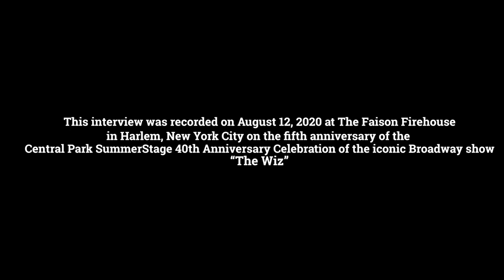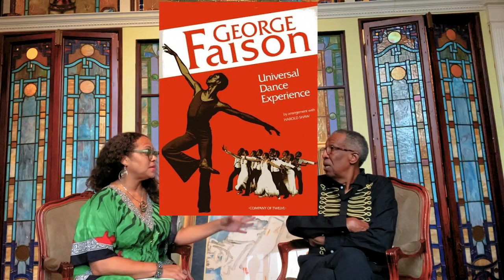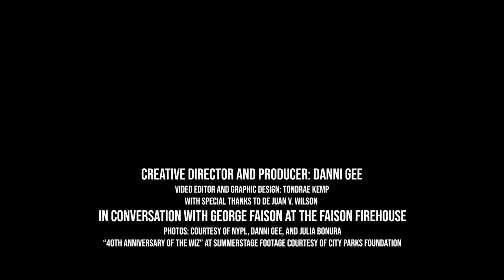dannIGeeLive with George Faison!!!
Broadway dancer and choreographer George William Faison was born on December 21, 1945, in Washington, D.C. He attended Dunbar High School, where he studied with the Jones-Haywood Capitol Ballet and Carolyn Tate of Howard University; his first performance was with the American Light Opera Company. After graduating from high school, Faison attended Howard University with plans of becoming a dentist; during this time he also worked in theater with the acclaimed African American theater director Owen Dodson.

In 1966, two years after he entered Howard, Faison saw a production of the Alvin Ailey Company; within a week, he had decided to become a professional dancer and left Howard University to move to New York City. There, Faison studied at the School of American Ballet, where he took classes with Arthur Mitchell, June Taylor, Claude Thompson, Dudley Williams, Charles Moore, and James Truitte, among others. Faison began his first professional job with the Long Wharf Theater in New Haven, Connecticut, and continued studying dance with Harlem Youth Opportunities Unlimited (HARYOU) and Harkness House.

In 1967, Faison auditioned with the Alvin Ailey American Dance Theater, where he would remain for the next three years. In 1970, Faison left the Alvin Ailey dance company to pursue his own career. After a part in the Broadway musical Purlie, Faison created the George Faison Universal Dance Experience with a budget of $600 dollars. The group’s dancers included such notables as Renee Rose, Debbie Allen, Al Perryman and Gary DeLoatch; Faison was the artistic director, choreographer and dancer for the group.

In 1972, Faison made his choreographic debut with Don’t Bother Me, I Can’t Cope on Broadway, which was the start of a series of successful choreography jobs that included Via Galactica, Tilt and 1974’s all-black retelling of The Wizard of Oz entitled The Wiz. The Wiz was a huge success, and helped to launch the careers of singer Stephanie Mills and actor Geoffrey Holder. That same year, Faison became the first African American to win a Tony award. The George Faison Universal Dance Experience disbanded the following year, and Faison began focusing on musical theater; subsequently he worked as a choreographer for entertainers like Earth, Wind and Fire, Ashford and Simpson, Dionne Warwick, Patti Labelle and Cameo, among others.

1981 brought the massive critical success of Apollo, Just Like Magic, an off-Broadway production that transitioned him from choreographer to director. In 1997, Faison directed and choreographed King, a musical performed at President Clinton’s inauguration. In 1996 he founded the American Performing Arts Collaborative (A-PAC), after which time, Faison constructed an arts center called the Faison Firehouse Theater, a project of A-PAC which committed its resources to Harlem.